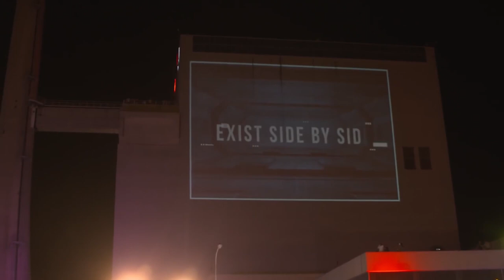Shutdown - Reclaim The World | 2019 Warm Up Mix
Prepare yourself for the third edition of Austrias first outdoor hard dance festival! Join us on another one day journey through the world of hard dance music on multiple stages!

Tracklist:

DJ Triton - Shutdown Anthem Mashup
- Scale - Rise Of The Machines
- Scale - Release Your Mind
- Scale - Reclaim The World (Kick Refix)
Keltek - Oblivion
Armin Van Buuren - Turn It Up (Sound Rush Remix)
Adaro & Frequencerz & Ran-D - Battleborn
E-Force - The Bad Guy
Deadly Guns & Killshot ft. Sovereign King - The Lone Wolves
Triton - Sub Sonik DJ Tool Mashup
- Infinity (DQ Tool)
- Dance With The Devil
- O Fortuna
- One (Always Hardcore)
B-Freqz - Fatality (Phuture Noize Remix)
Killshot - Beastmode
Rebelion - The One Man Army (DJ Tool)
Rebelion - We Wont Die
Requiem - Colleteral Damage
Delete & Chris One - W4rri0r
Deadly Guns & Delete - In Control
Broken Minds & Anime - Absolute Power
Dr. Peacock & Andy The Core
N-Vitral & Dither - Hammer Dance (Quick cut)
Warface & Angerfist - Number 1
Deadly Guns ft. Tha Watcher - Against The Shadows
Deadly Gus & F.Noize - Unbelievers